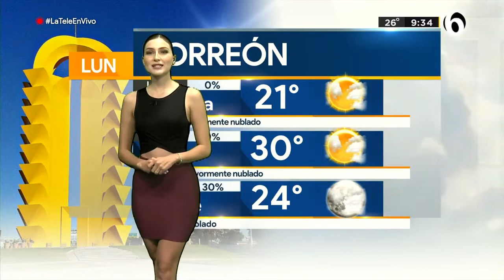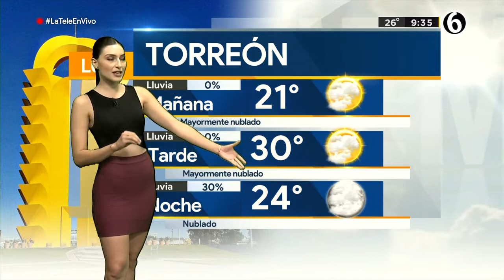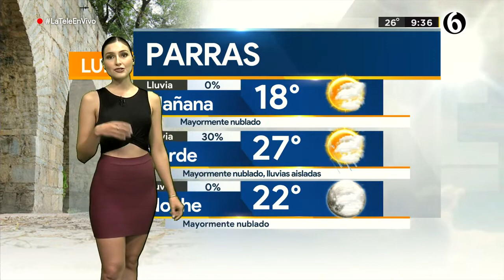Clima lunes 30 de agosto del 2021 en La Laguna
Condiciones de cielo mayormente nublado para La Laguna. Diana Sánchez con la información del pronóstico del clima.